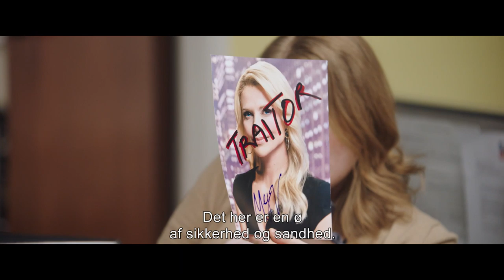Bombshell - Opgørets Time | Officiel Trailer | Se den hjemme nu 🍿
Se Bombshell - Opgørets time hjemme i sofaen nu 🍿

BOMBSHELL - OPGØRETS TIME er baseret på virkelige, skandaløse hændelser og er et portræt af de kontroversielle kvinder, der uafhængigt af hinanden planlagde og i sidste ende kollektivt nedkæmpede en af medieverdens mest magtfulde mænd. Hovedrollerne spilles af de tre powerkvinder Nicole Kidman, Charlize Theron og Margot Robbie.